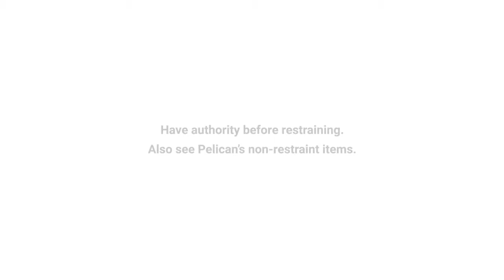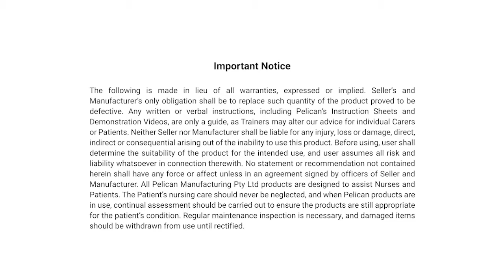Chair Belt for Sliders - Front Fastening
This belt helps prevent patients from sliding down chairs to the floor. The patient can freely move their legs, twist around and even try to stand up. The belt should still prevent them from sliding or standing.